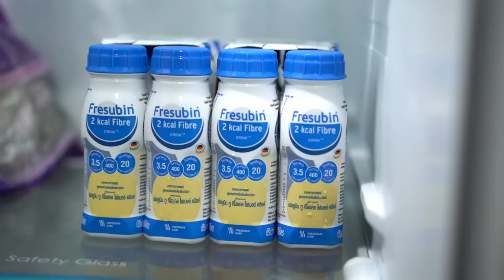เปิดบ้านสวน!! เขื่อน คุณแม่ ใครเซอร์ไพรสใคร... | Koendanai ( Eng Th Sub )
เปิดบ้านสวนหลังโปรดของแม่ตั้ม&เขื่อนที่สุดจะร่มรื่นและน่ารัก พาทัวร์ทุกซอกในบ้านพร้อมชมสวนกันทุกมุม !

และหมวยกับแม่ตั้มมีของมาแนะนำด้วยค่า  Fresubin 2Kilocal Fiber Drink นมที่เหมาะสำหรับสาวๆ วัยแม่ หรือคนป่วยที่กินข้าวไม่ค่อยได้ เค้าเป็นตัวช่วยอย่างดีเพราะมีสารอาหารครบถ้วนคั๊บ 🐰💗